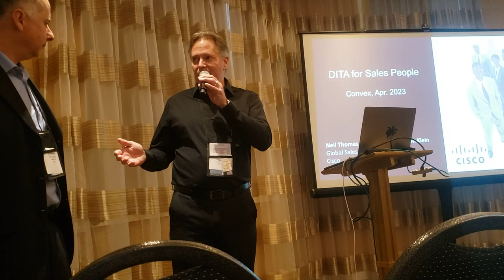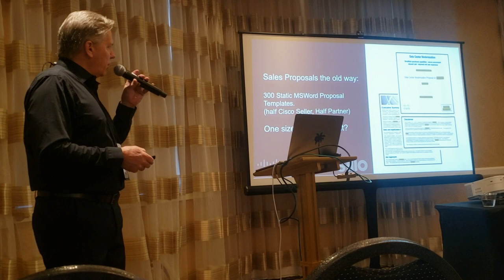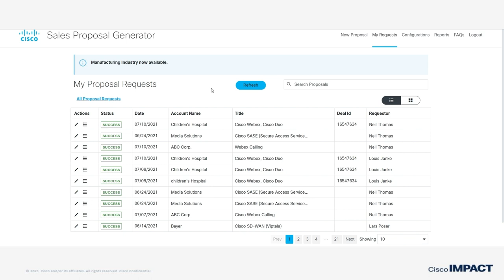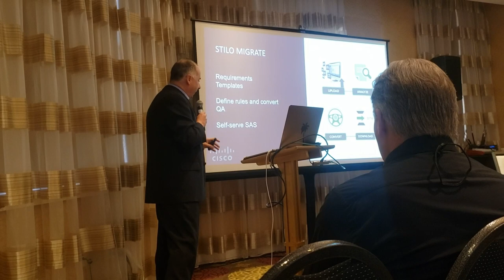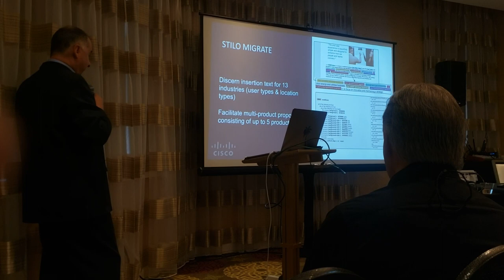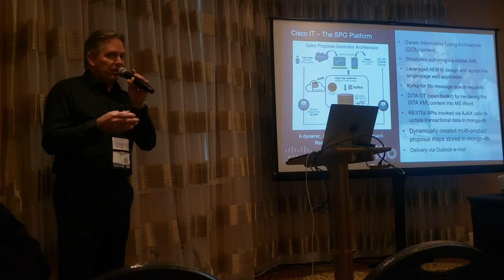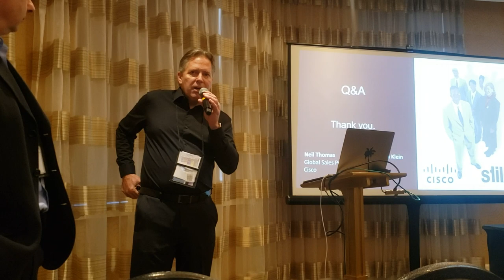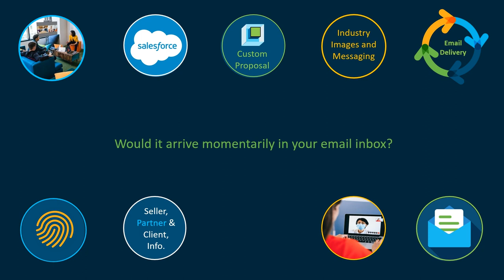Sales Proposal Generator ConVEx 2023 v1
Neil Thomas (Cisco) and Jackson Klein Sales Proposal Generator ConVEx 2023